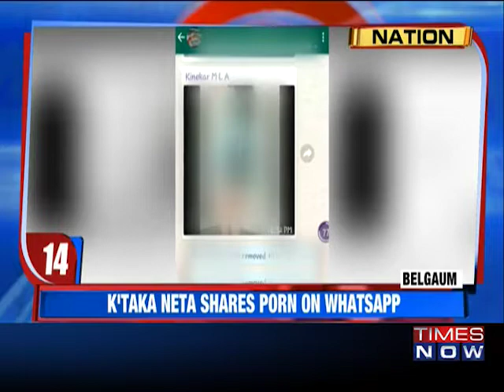अब, कर्नाटक के पूर्व विधायक ने व्हाट्सऐप ग्रुप में शेयर की अश्लील वीडियो क्लिप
Another politician in Belagavi district is facing the heat for uploading pornographic file to a WhatsApp group. Former MLA, Manohar Kinekar allegedly posted an 11-second porn video on the WhatsApp group